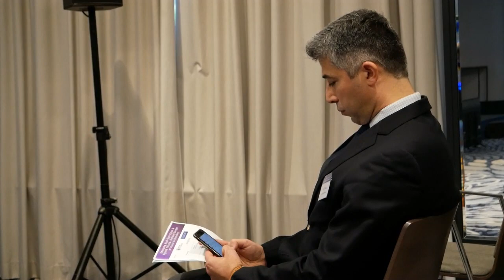У Брюсселі за участі України відбулася конференція з кібернетичного захисту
У Брюсселі під егідою міжнародного аналітичного центру Beyond the Horizon відбувся семінар з кібернетичної безпеки за участю представників європейських та українських представників. Під час заходу  Тимчасовий повірений у справах України в Королівстві Бельгія та у Великому Герцогстві Люксембург Єгор Пивоваров  розповів про зусилля України по зміцненню стійкості проти гібридних та кібернетичних загроз з боку Росії. Український дипломат також розповів про результативну співпрацю у сфері кібернетичної безпеки з країнами ЄС і НАТО.